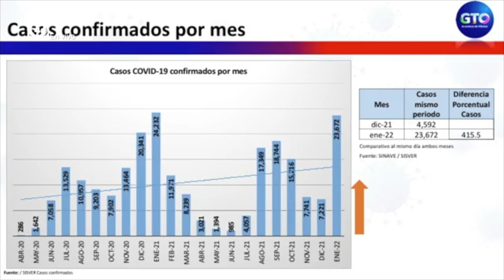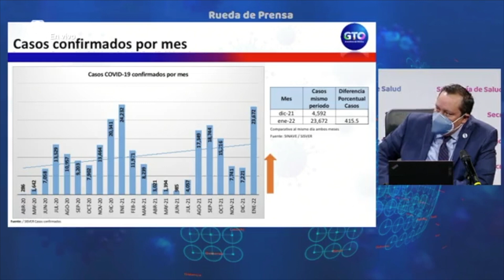Retroceso en semáforo epidemiológico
Salud 🔴 Guanajuato regresa a semáforo amarillo tras registrar 25 mil 435 nuevos contagios de Covid19 en lo que va del 2022.